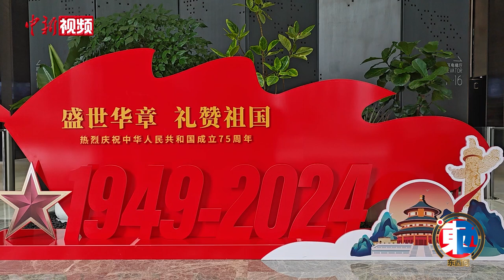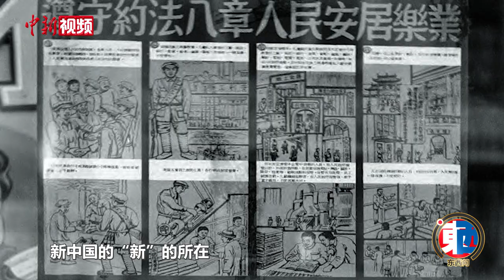【东西问】汪朝光：如何以图证史，读懂新中国何以为“新”？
1937年，一张中国摄影师王小亭拍摄的照片《上海南站日军空袭下的儿童》，引起了国内外强烈的社会反响。据估计，当时全世界有超过1亿人看到了这张照片，从而激起了他们对日军残暴行为的强烈愤慨。1949年10月1日，中华人民共和国举行开国大典，揭开了中国历史新的篇章。1949年是20世纪中国史的标志性年份，人们习惯性地将1949年之前和之后的时期称为旧中国和新中国。

在中华人民共和国成立75周年之际，四川大学文科讲席教授、中国孙中山研究会会长汪朝光接受中新社“东西问”专访，畅谈如何以图证史，读懂新中国何以为“新”？